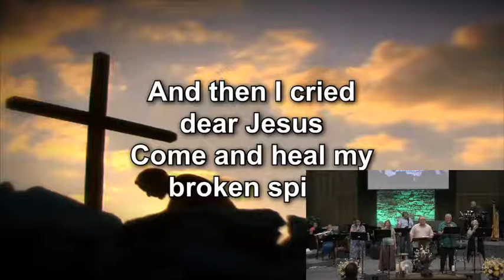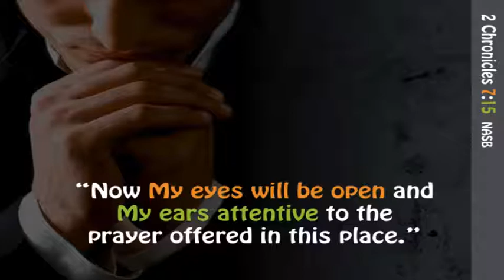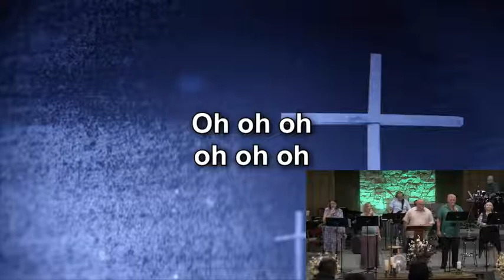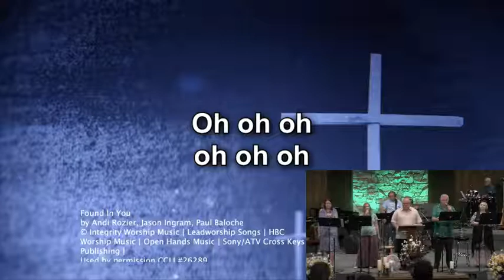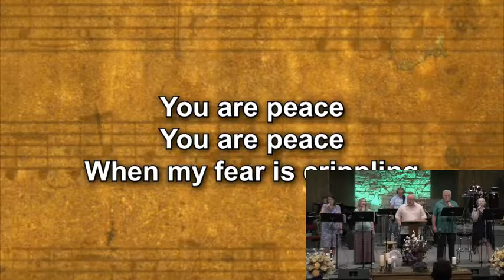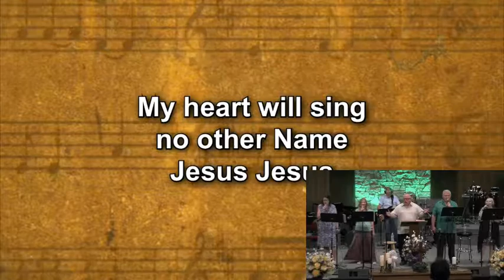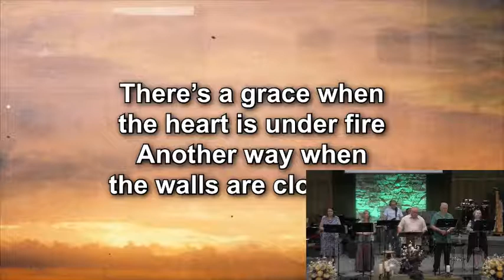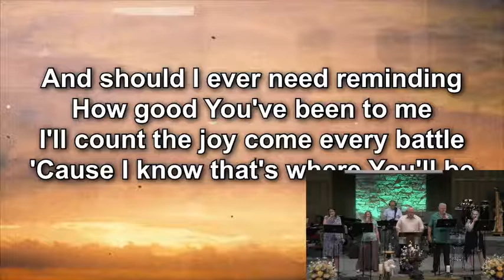SFNAZ2019 07 28 09 26